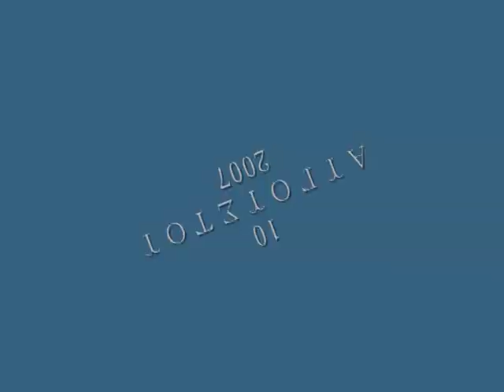ΠΟΛΙΤΙΣΤΙΚΕΣ ΕΚΔΗΛΩΣΕΙΣ ΚΑΨΟΡΑΧΗ 2007 - 10 ΑΥΓΟΥΣΤΟΥ 2007